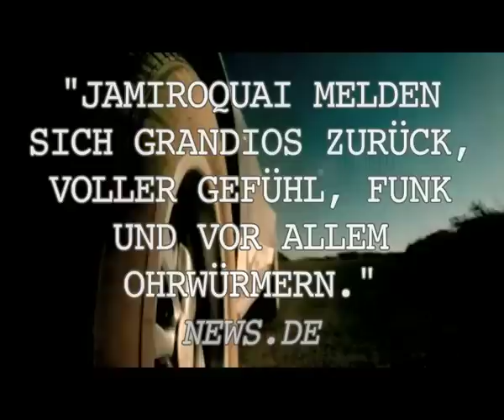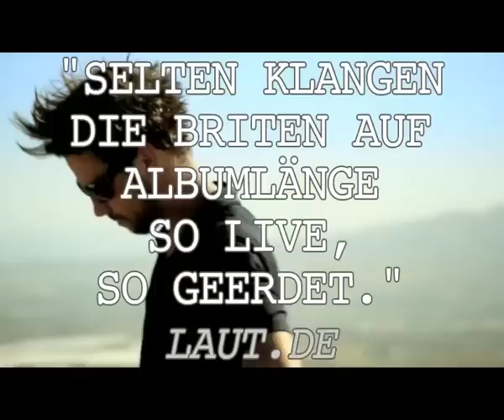Jamiroquai - Rock Dust Light Star Trailer & Behind The Scenes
Jamiroquai, die britische Band um Frontsänger Jay Kay, ist nach 5 Jahren endlich mit ihrem neuen Album "Rock Dust Light Star" zurück! Neben den Singles "White Knuckle Ride" und "Blue Skies" verspricht das Album weitere Ohrwürmer! Mehr Informationen zur Band und zur Platte gibt es